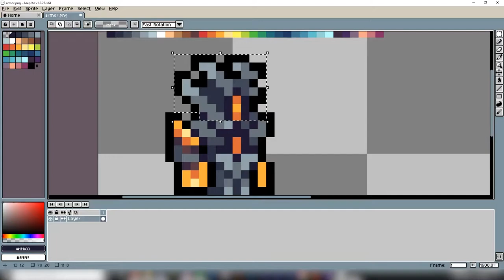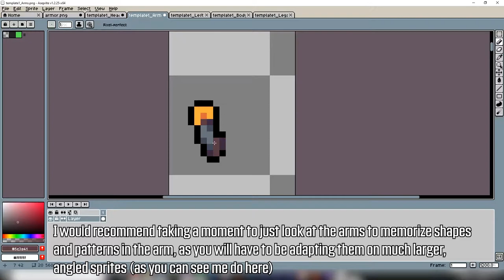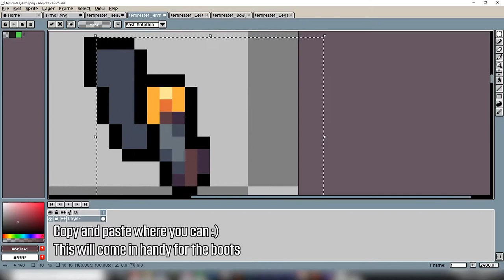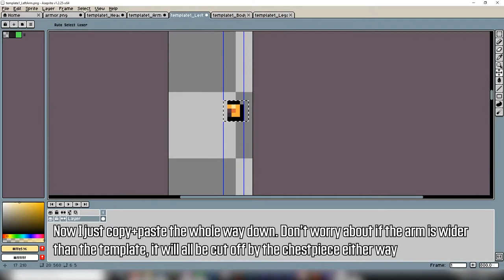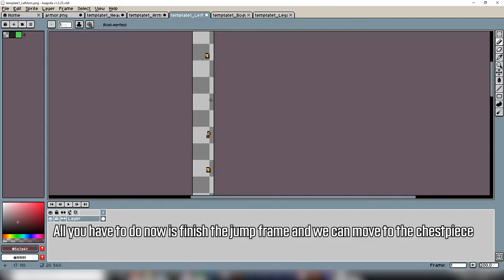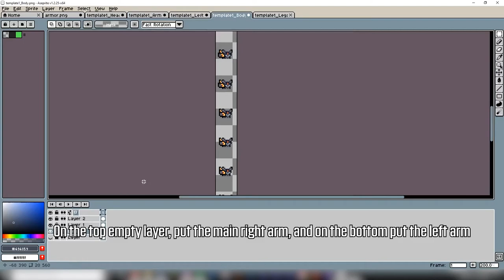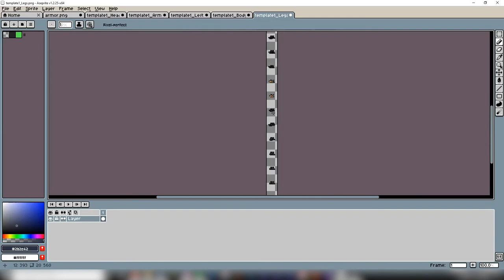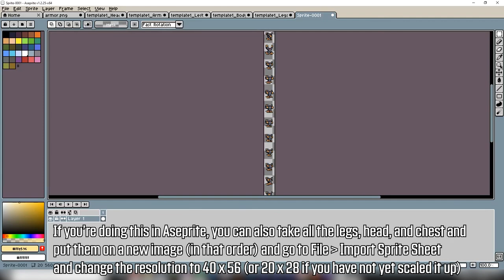Terraria Spriting Tutorial - Sheeting Armor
Due to popular request, a video about how I go about sheeting armor without the use of ArmorHelper, which I personally find unhelpful. This video will probably become outdated when TMod hits 1.4 soon, but maybe we'll get a tool to automatically convert armor to the new format so this can continue to exist